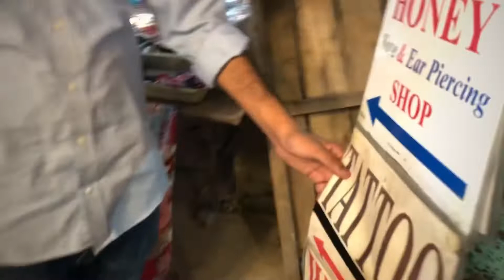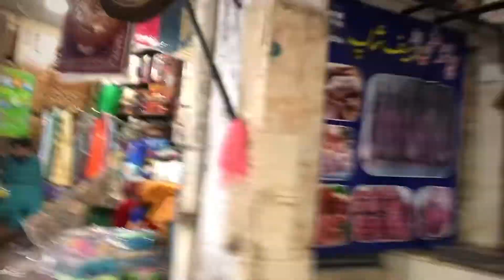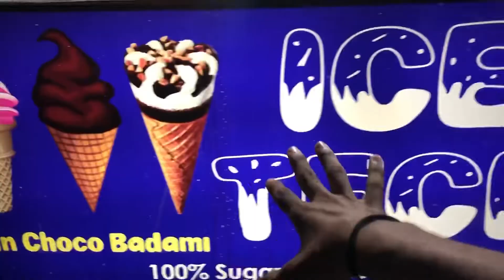Exploring Rawalpindi | commercial market